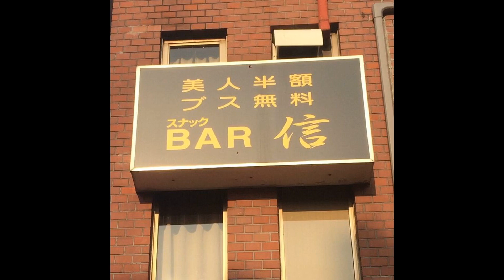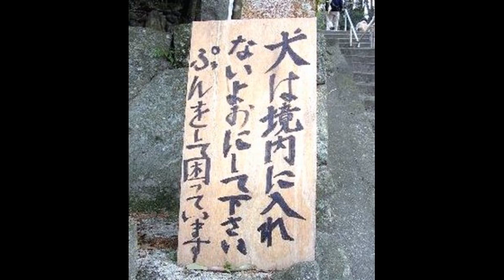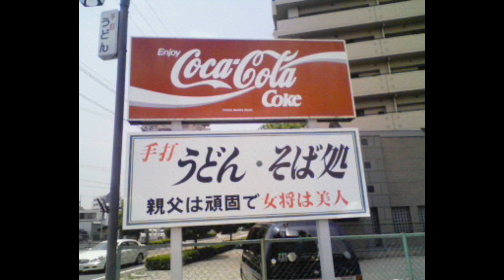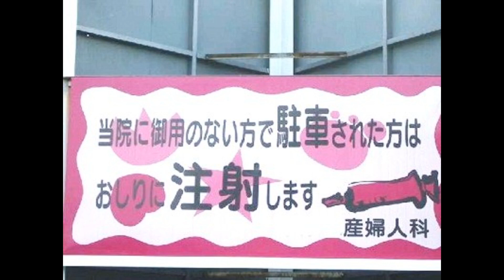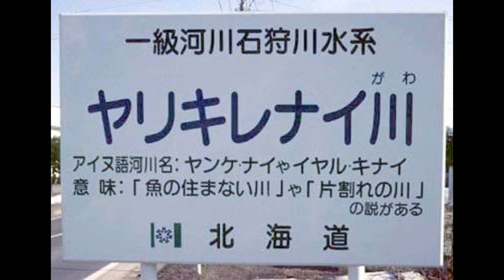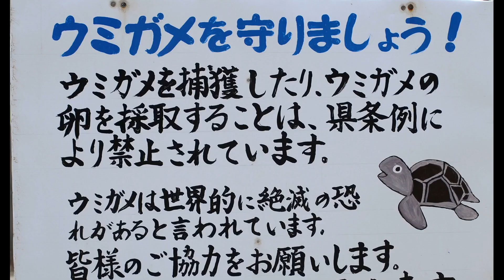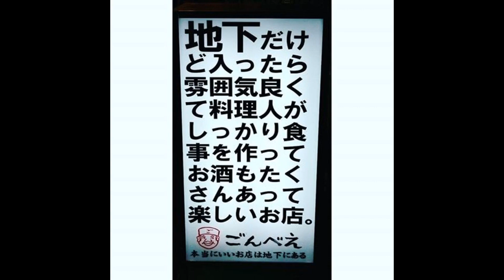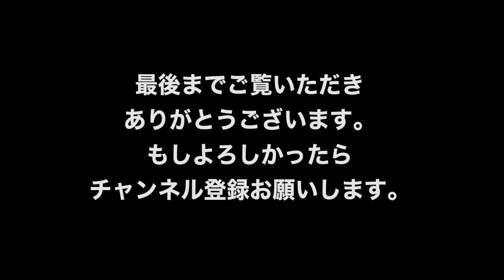【吹いたら負け】面白い画像集 看板編2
引用

【知らない方がよかった雑学】知ってて損はない大人の雑学！672【目からうろこの雑学BANK】

【衝撃】「口呼吸」から「鼻呼吸」に変えるだけで体に驚くべき変化が！口呼吸を止めないとヤバイことに！凄すぎる鼻呼吸の健康・美容効果！【健康雑学】

【知らない方がよかった雑学】知ってて損はない大人の雑学！673【目からうろこの雑学BANK】

【知らない方がよかった雑学】知ってて損はない大人の雑学！674【目からうろこの雑学BANK】

科学の常識だと思われていた嘘！？地球は実は丸くなかった！じゃあ一体どんな形？そんな科学の常識の間違いを暴露！

【ペットショップに行く前に見てほしい】里親を求めているワンコとニャンコが集まるサイトで「新しい家族を見つけよう」

【裏】求人誌や求人サイトに載ないバイト稼ぎたいならこれだ！知ると後悔する大人の雑学

【衝撃】安楽死の薬を自分に注射した女獣医師　心優しき女性が遺したメッセージが辛すぎる…